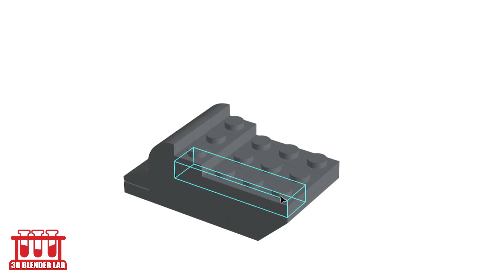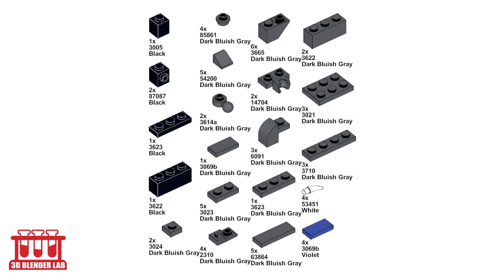LEGO Garten of Banban Chapter 6: Building Naughty Ones!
Hello, friends! Today in this video I will build the NAUGHTY ONES from Garten of Banban chapter 6!

LEGOS are made for all ages. This video is a tutorial and is supplementary for more complex Lego Builds. This is for the AFOLS or as we call it in the lego world: adult lego fans.